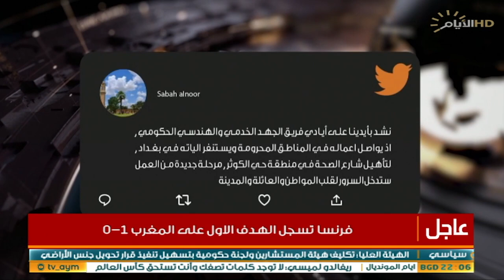حصاد الايام , الجهد الخدمي والهندسي انجازات متواصلة للمناطق المحرومة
حصاد_الايام مع اجمد العنزي
الضيوف :
جمعة العطواني / رئيس مركز افق للدراسات الاستراتيجية
عبد الرزاق المالكي/ عضو فريق الجهد الخدمي
د. عبد الرحمن المشهداني / خبير اقتصادي